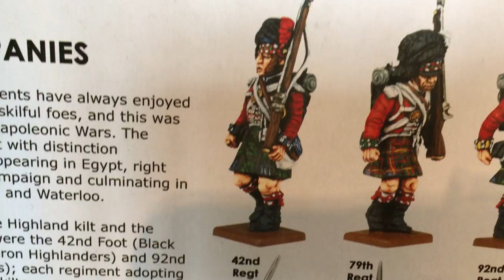British Napoleonic 92nd Painting Tartan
How I paint Tartan